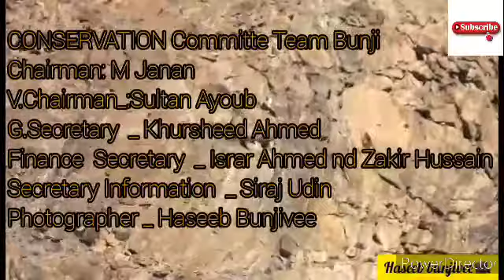Markhor short video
Ibex hunting Markhor janan watan |markhor hunting salman paras songs
Gilgit Baltistan is, the most spectacular region of Pakistan in terms of its geography and scenic beauty. Here world’s three mightiest mountain ranges: the Karakoram, the Hindukash and the Himalayas – meet. The whole of Gilgit Baltistan is like a paradise for mountaineers, trekkers and anglers.Gilgit Baltistan now hosts millions of local and international tourists now. This song is launched to promote the beautiful Gilgit Baltistan to rest of the world.
Explore Gilgit Baltistan through this song.
Please share and comment your feedback and experience of traveling and interacting with people of Gilgit Baltistan.

Vocals: Salman Paras & Tina Nadir
Lyrics: Zafar Waqar Taj
Music Composer: DJ Naveed
Sitar: Mir Afzal
Flute: Sharee
Produced By: Mayoons​ & Special Communications Organization GB​
Video Director: Meeran Kazmi
Guest Model: Rahim Khan
Video Drone: M Taqi Haider
Contributors: Shaan M Khan, Imran Bhati, Noor, Jamal
Pakistan with Bryan Harlan & Pir Danish of Indus Safaris. For the next 2 weeks we experienced one of the greatest adventures I've ever  been on. Incredible hunting, Breathtaking scenery & fantastic people. - Dallas Hemeyer

Testing my iPhone pro max, video zoom goes up to 6X and the camera zoom test goes up to 10x. Good stuff.
Markhor MarkhorMovie Ачык аңчылык видеосу Ibex शिकार वीडियो
Охота на козерога в Таджикистане